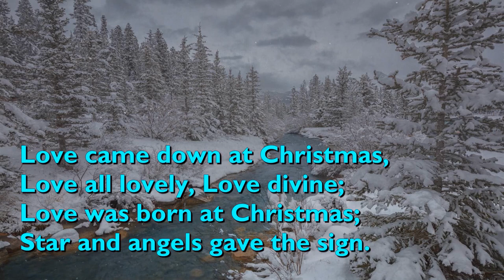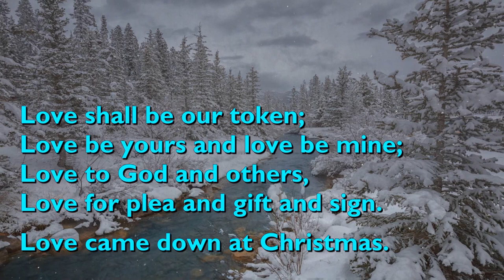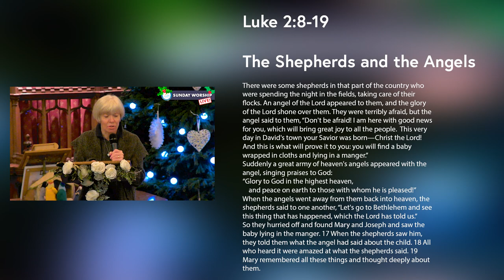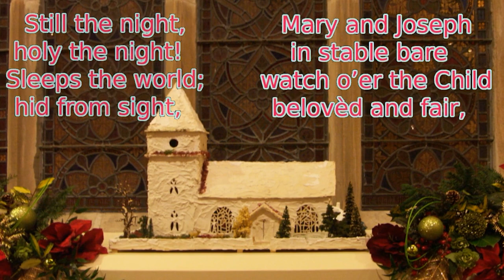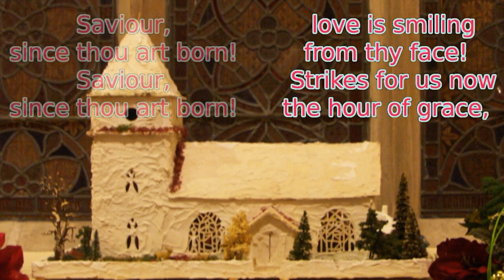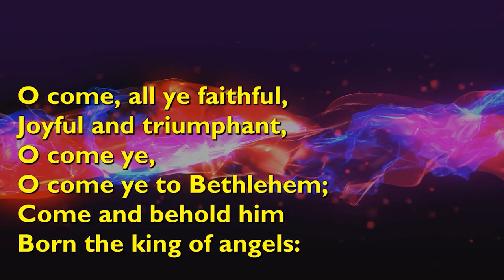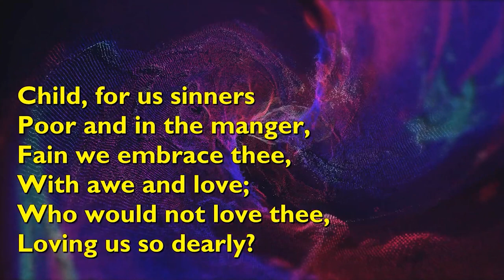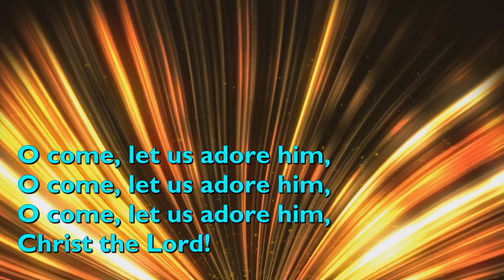Christmas Eve Watch Night Service - SLPC Live 2021!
Join us as we worship and bring in Christmas in sunny (or not so sunny) Leith for SLPC Live!